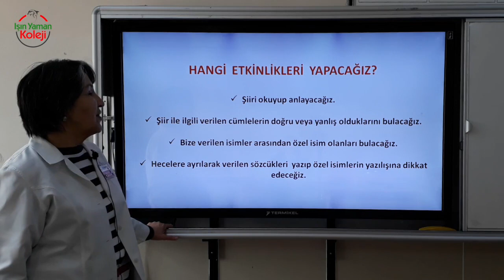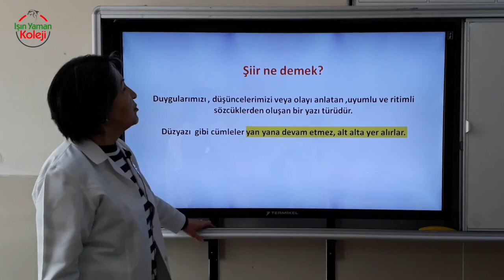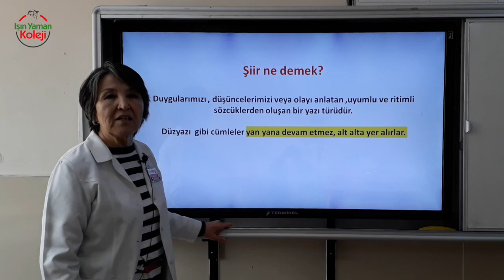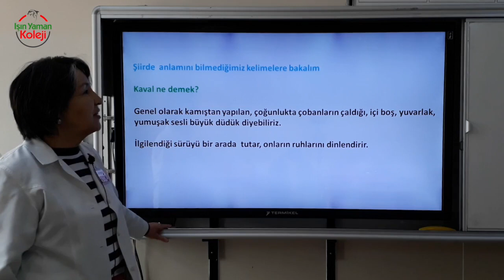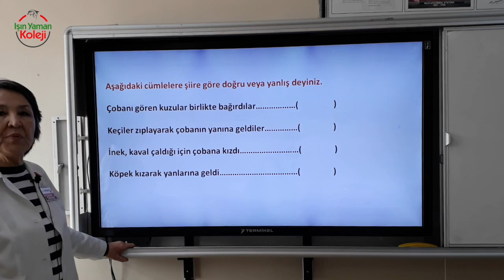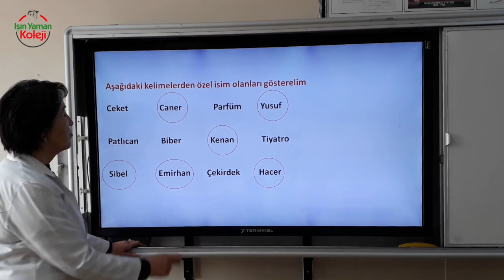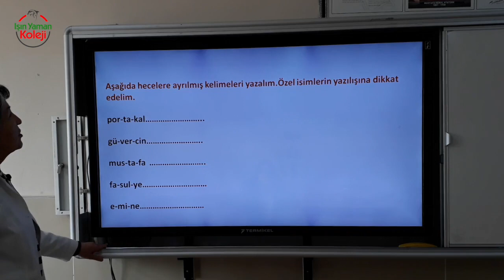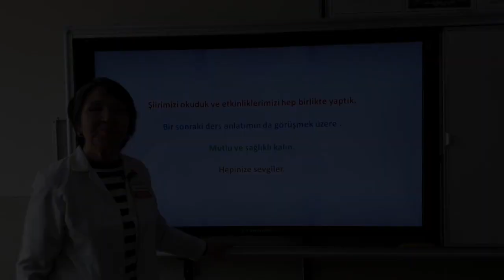1-A Sınıfı Türkçe, Şiir İnceleme